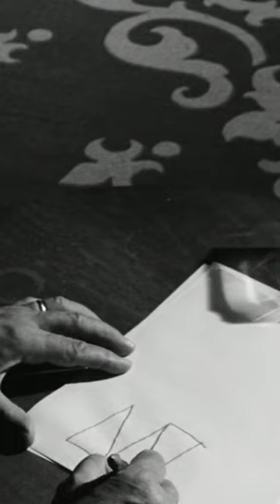geometry of existence - Subscribe for more